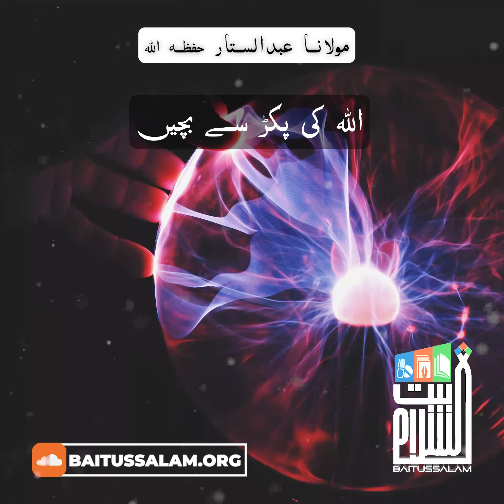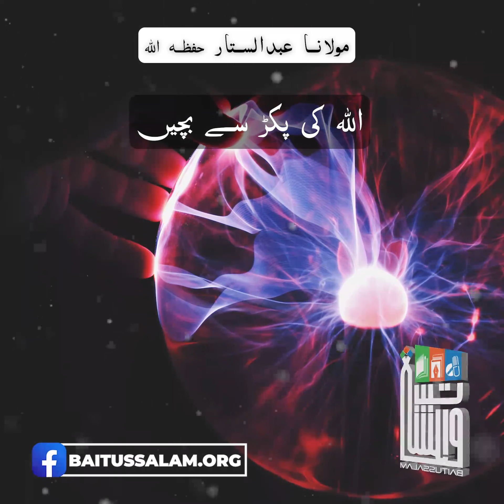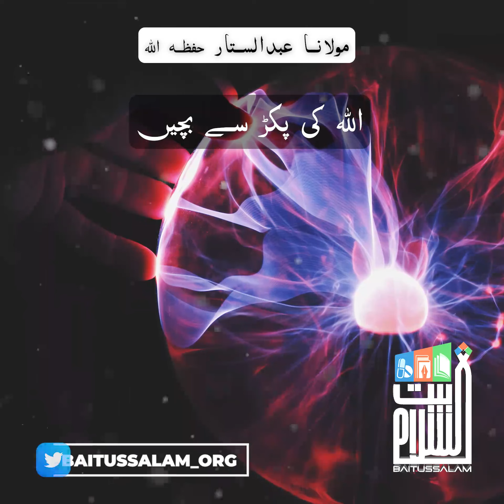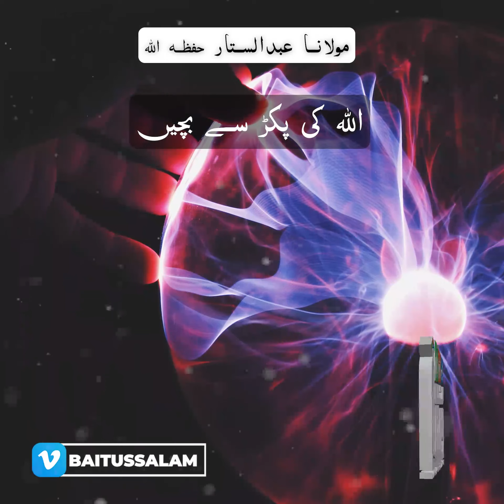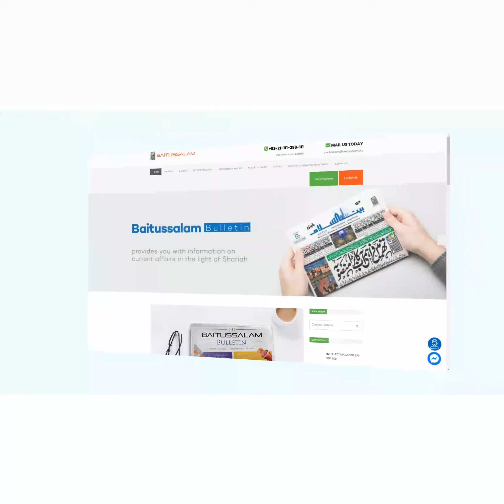Allah ki pakar se bachain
"اللہ کی پکڑ سے بچیں"

"Avoid the grip of Allah"

Baitussalam Twitter:
Twitter.com/Baitussalam_org

Baitussalam Instagram:
Instagram.com/Baitussalamwelfaretrust

Baitussalam Vimeo Channel:
Vimeo.com/Baitussalam